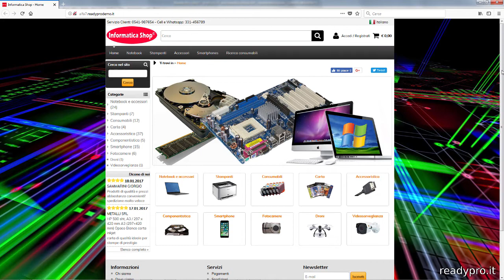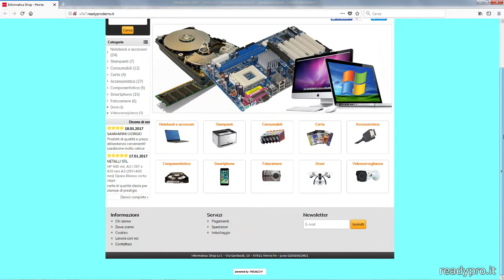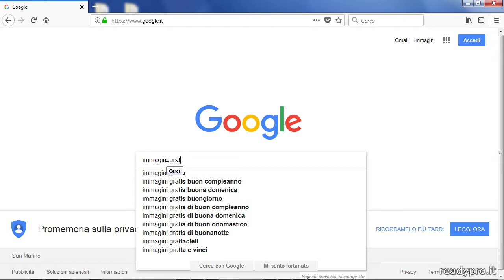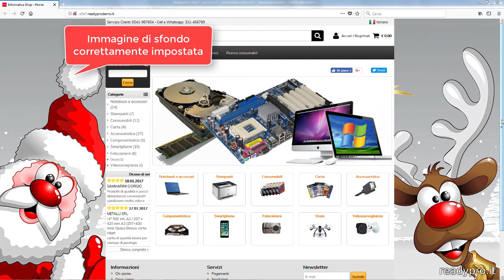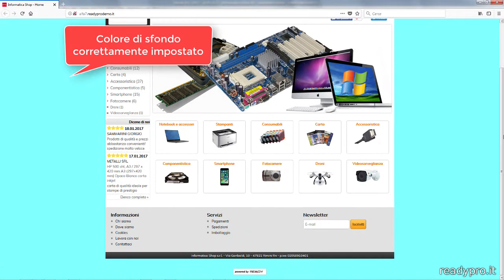Inserire una immagine e un colore di sfondo in un sito ecommerce Ready Pro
Per rendere più gradevole e accattivante il proprio negozio online, con la piattaforma e-commerce Ready Pro, è possibile personalizzare l’immagine o il colore di sfondo del sito